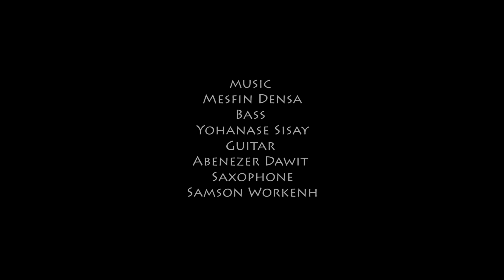Frehiwot Abebaw እወድሀለው - New Amharic Gospel Song 2019(Official Video)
Mikas Pictures presents
Director Mikias Kassahun(mikas)

nauthorised use, distribution and  re-upload of  this content is strictly prohibited